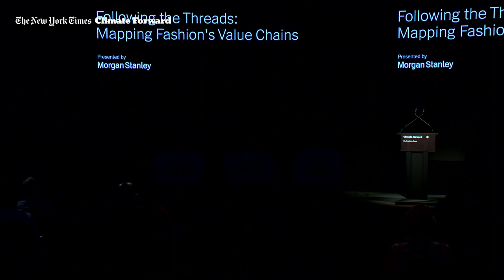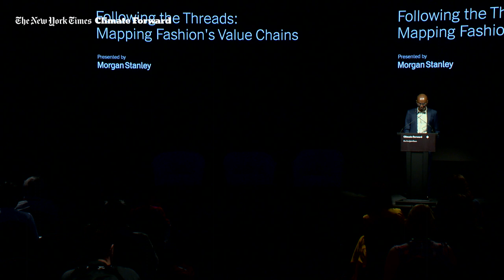Following the Threads: Mapping Fashion's Value Chains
The fashion industry has a complex supply chain with deep agricultural roots and significant environmental impact. Materials such as cotton, for example, can have a heavy water footprint and be pesticide-intensive to grow. To shrink the industry's ecological footprint, fashion and agriculture must work in tandem. What practices and tools — including working with those on the front lines — can help make fashion's agricultural supply chains more regenerative and just? And how can we ensure that these are also applied to lowering the industry's emissions, as well as boosting transparency and traceability in its value chains?

Speakers:
Abdi Latif Dahir, East Africa Correspondent, The New York Times
Lily Cole, Actor, Author and Filmmaker
Naglaa Ahmed, Social Development Manager, SEKEM